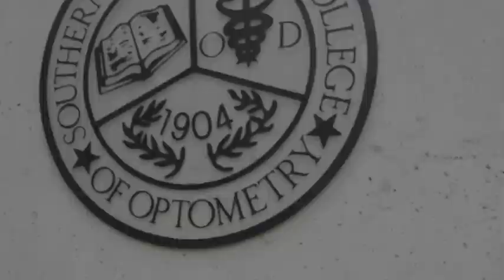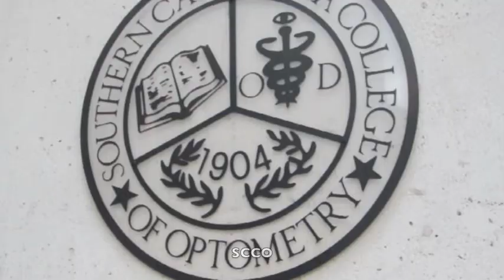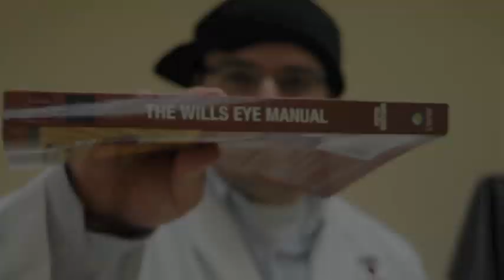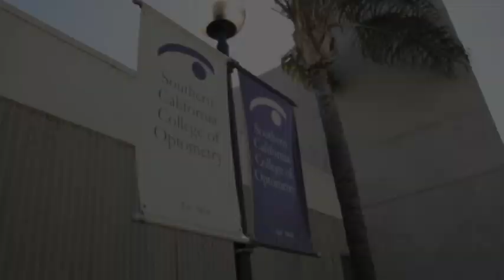SCCO Love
World Premiere music video of SCCO Love, first shown at the 2013 Annual SCCO Talent Show. Song features Dr. Yacoub, ocular disease expert and apparently an underground rapper. Not only does this music video bring his rap dreams into reality, it also give his lecture material legit street cred.

"SCCO Love" is based on the song "California Love" by 2Pac feat. Dr. Dre.

Thank you to all SCCO community that helped make this happen.